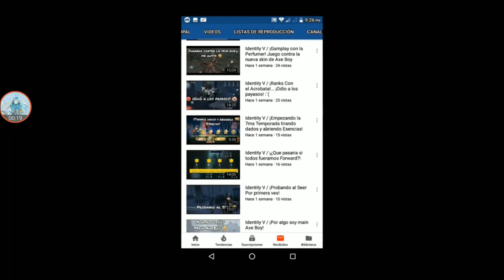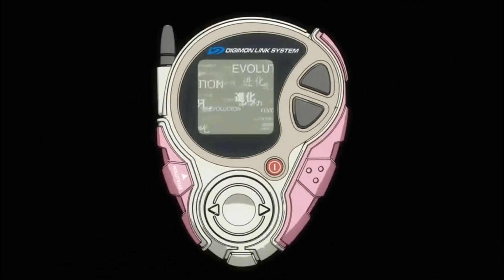Identity V / ¡Evolucionando a la Skin de los Sentones 2.0!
¡¡¡AMIGOSSSS!!!... ¡Por fin digievolucione a la Skin de los sentones 2.0! asi que espero que les guste las partiditas de identity v, con esta hermosa skin d epersona 5, y si es asi no olviden apoyar a mi canal, dandole like, comentando y comparatiendo, para seguir creciendo y poder seguir trayendoles contenido al canal.
Sin mas espero que les guste el video y nos vemos en la proxima... Bye,bye...

Todos mis videos son sin fines de lucro y no me hago pasar por autor de ningun video o cancion que aparece, simplemente de la edicion y el gamplay, para poder darles un agradable contenido en el canal.

Animes:
Persona 5 the animation.
Digimon.

Song: AMBUSH! - Persona 5 Battle theme Compilation.